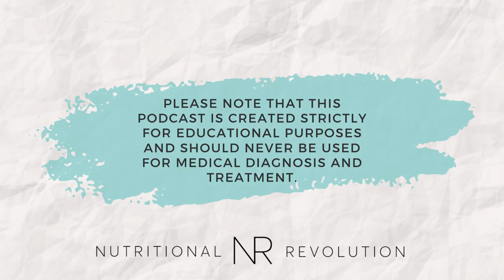Episode 65 with Amanda Brooks: Nutrition Tips and Tricks for Runners from a Seasoned Run Coach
In today's episode, we speak with Amanda Brooks about...

- Nutrition mistakes she's learned from
- How she has developed her nutrition game plan
- Tips and tricks for carrying and consuming fuel and hydration mid-race
- How she grew her run coaching business
- Strength training for runners

I’m Amanda Brooks the one woman running the show around here since 2007. A certified running coach and personal trainer for over a decade, I’ve helped thousands of runners through 1-1 personalized coaching and Virtual Run Club. Initially, I started the blog as a way to connect with other runners, but over the years my Journalism degree kicked in and I wanted to really KNOW more about running, so I started to create researched articles and make connections with people smarter than me to answer questions! 26,000 miles, 20+ years of running, a book and 2,000 articles later, I feel pretty good about not only helping others, but understanding whatever you’re going through on the run! My goal is to you thinking beyond pace to having more fun and less injuries.

Sports Nutrition
- Tailwind Endurance Fuel
- Gnarly Hydration
- Gnarly Fuel2O
- Fairlife Core Power
- Vega Sport M Protein

MORE NR
- If you would like to work with our practitioners,